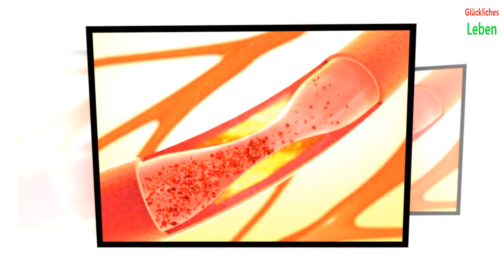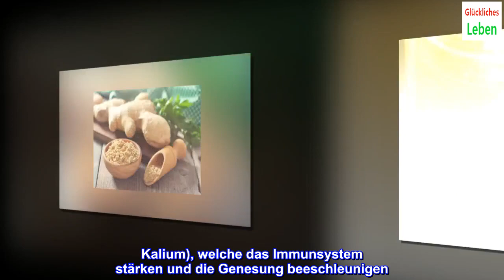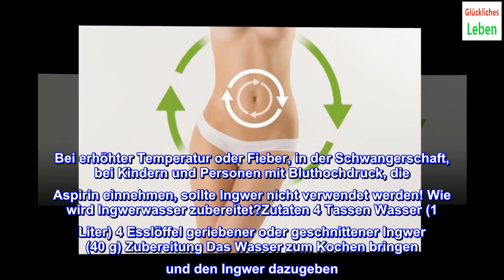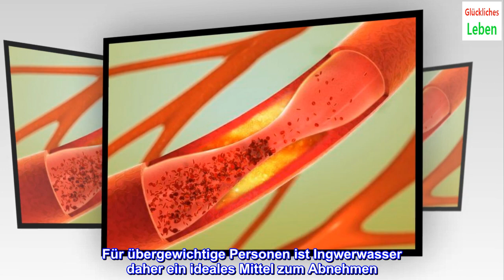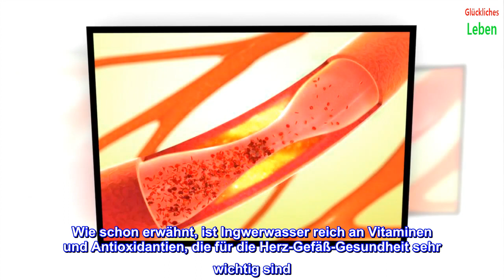Aus diesen 5 Gründen solltest du Ingwerwasser trinken